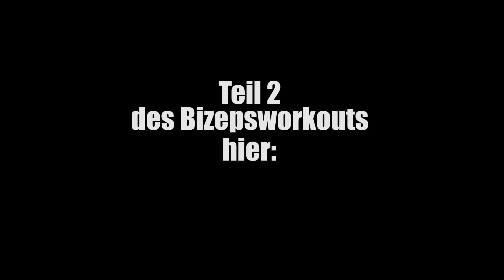Explosives Bizepstraining aus Arnold Schwarzenegger's Bibel mit Flavio Simonetti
in diesem Video ein unterhaltsames Bizeps-Training mit Flavio Simonetti. Der bizeps ist natürlich für einen Mann einer der wichtigsten Muskeln und heute zeigen wir dir ein komplettes Bizeps Workout für das Fitness-Studio